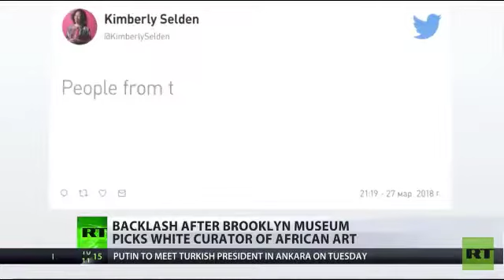Brooklyn Museum Hires White Curator of African Art, Horace Cooper Responds to Backlash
This short excerpt from the RT Network, broadcast on 4/3/18 and featuring Horace Cooper of the National Center for Public Policy Research and Project 21, has been posted under fair use guidelines for the purpose of non-profit, educational public debate by the National Center for Public Policy Research, a 501(c)(3) educational foundation under the Internal Revenue Code. For more discussion of these issues, please visit: